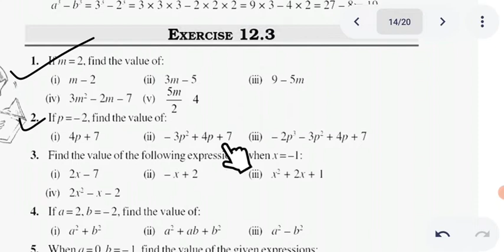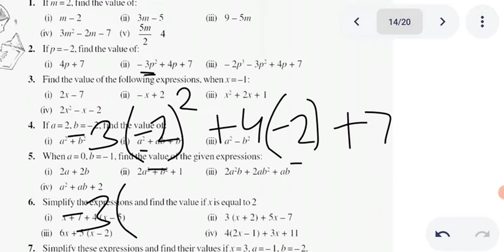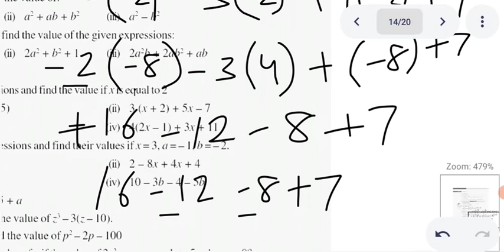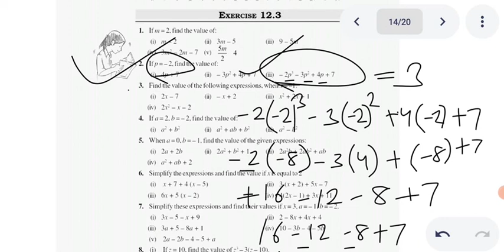Q.no 2 exercise 12.3 math class7th chapter 12 algebraic expressions NCERT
Q.no 2 exercise 12.3 math class7th chapter 12 algebraic expressions NCERT ‎@MathsAP